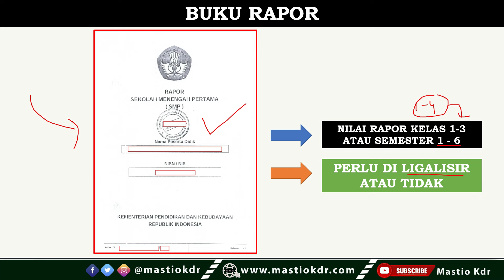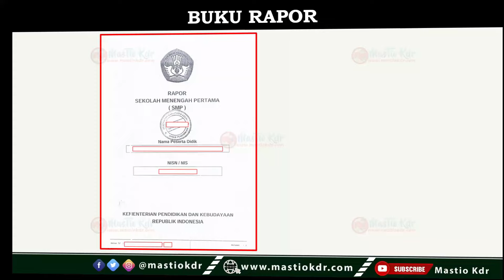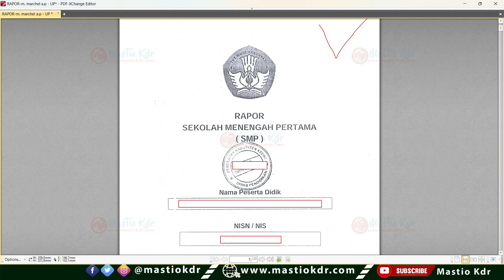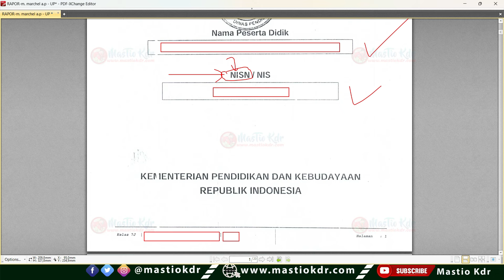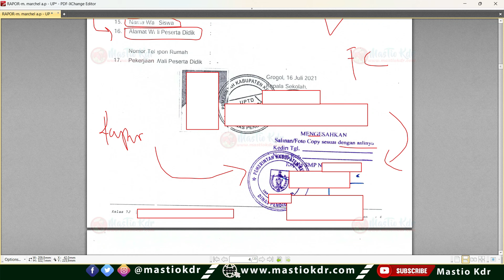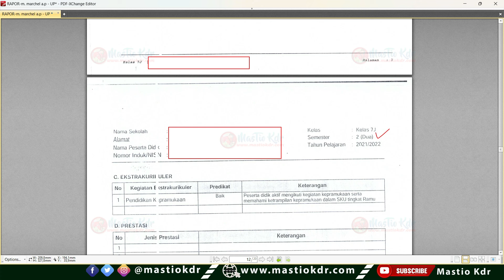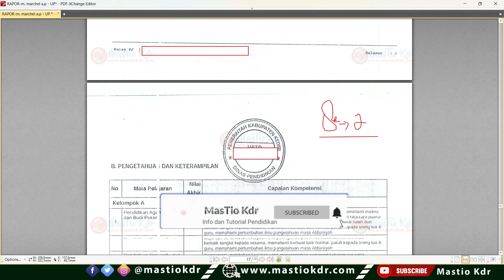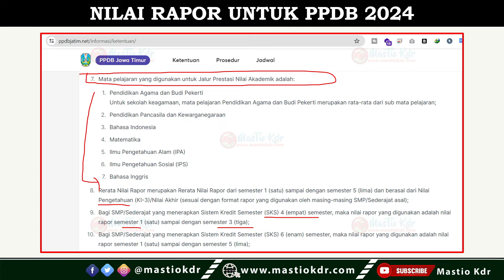Contoh Foto Copy & Ligalisir Rapor Untuk Pendaftaran & Ambil PIN | PPDB Jatim 2024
Link simulasi Nilai Akhir Gabungan Rerata Nilai Rapor, Akreditasi dan Indeks Sekolah Asal

**Informasi & Tutorial Seputar PPDB Jatim 2024 Jenjang SMA/SMK**

17. Syarat Sertifikat Lomba Bisa Digunakan Untuk Daftar Di Jalur Prestasi Hasil Lomba | PPDB Jatim 2024

Informasi dan Tutorial PPDB Jatim 2024 :
*Gabung Grop Telegram PPDB Jatim SMA/SMK 2024 :*

Terima Kasih.
Semoga Bermanfaat!